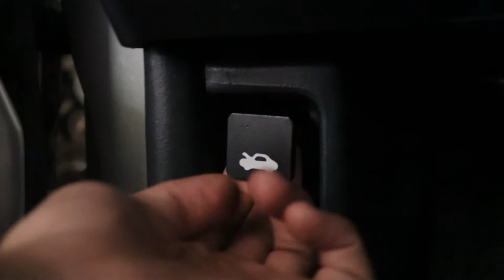Wish Teile für den EJ6 + Ausbau von Teilen | EJ EK Meet Infos!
Ich habe es getan, ich habe Wish Produkte für den Civic gekauft. Wieso und vor allem, was erfahrt ihr im Video.